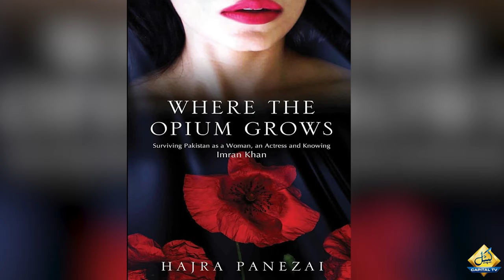Why Hajra Khan wrote book against Imran Khan and on whose request? Watch the video!